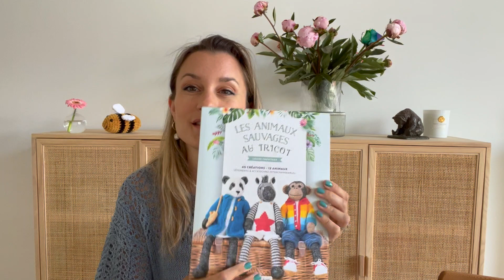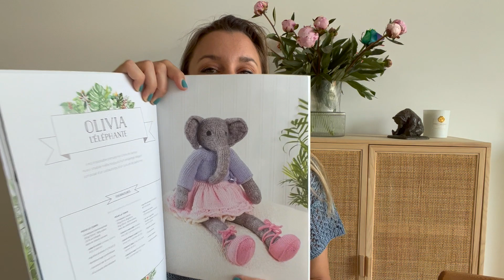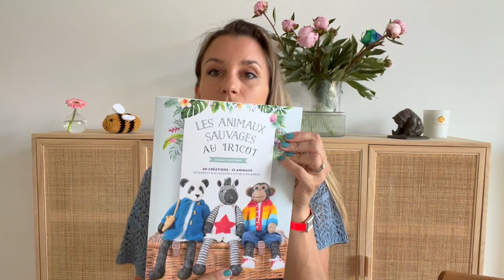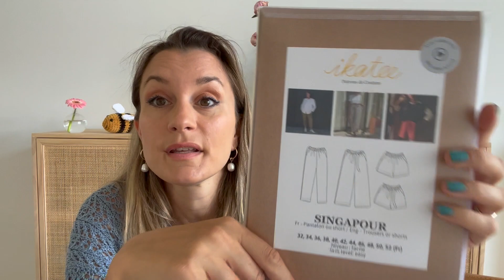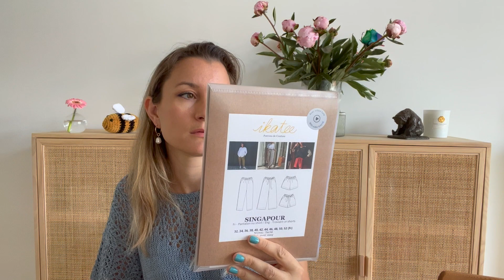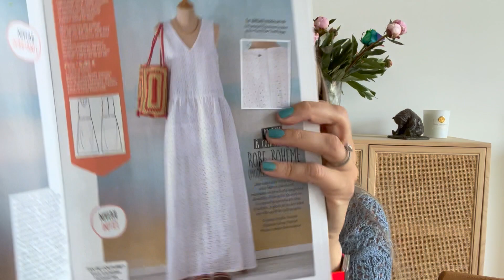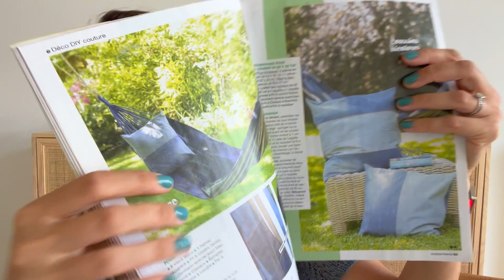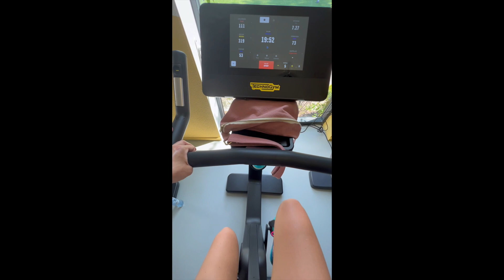Podcast tricot 8 : un KAL et des nouveaux écheveaux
Bonjour!
Dans cette vidéo je vous parle de tricot... mes projets finis, mes encours et mes achats!
J'espère via cette initiative découvrir de nouvelles personnes,  échanger et partager autour de cet univers.

... des sacs à projets et pochettes de la talentueuse Marjeeva

Enfin, si vous avez aimé le générique de cette vidéo, je vous invite a aller voir le site de mon mari, passionné de guitare électrique

Vanessa